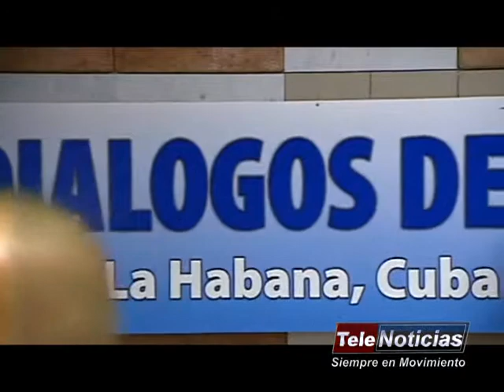Nota Opinion Dialogos de PAZ